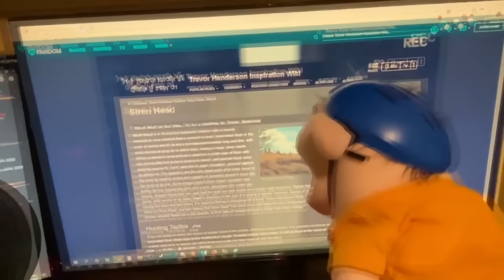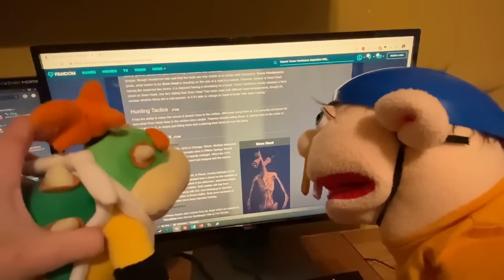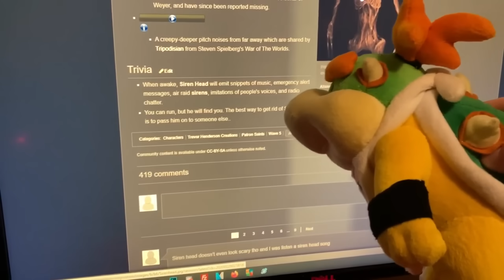SML Parody: Jeffy Meets Siren Head!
Jeffy goes in the woods and finds the notorious Siren Head!